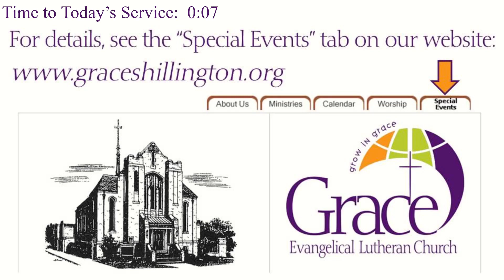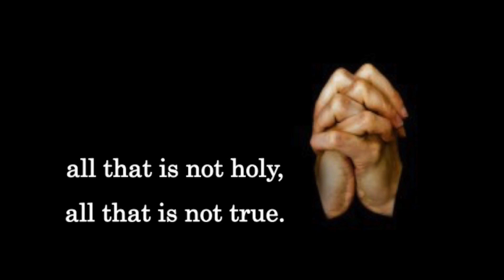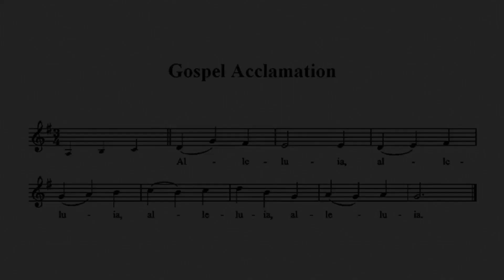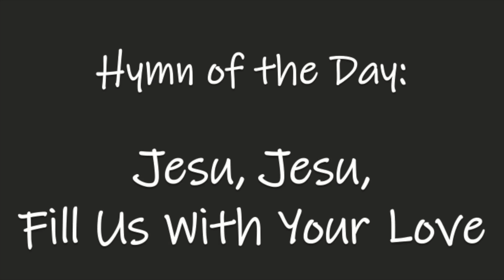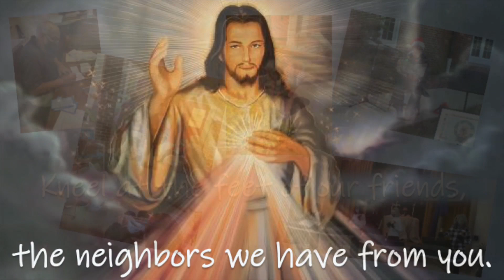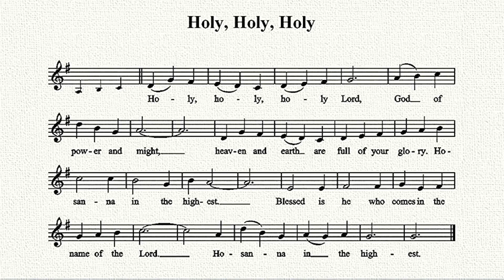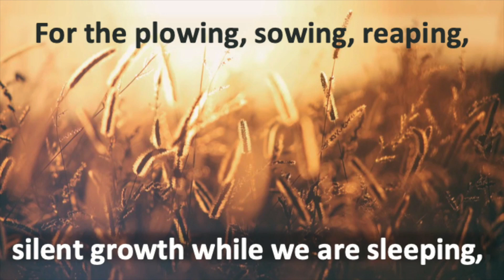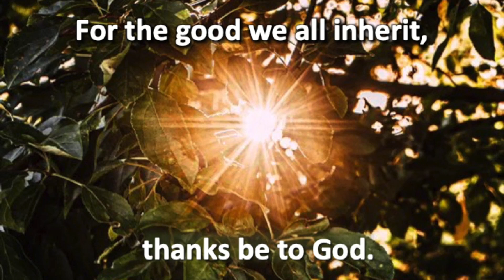Sunday Worship, October 17, 2021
Recorded Sunday Worship Service
October 17, 2021
Grace Evangelical Lutheran Church
Shillington, PA